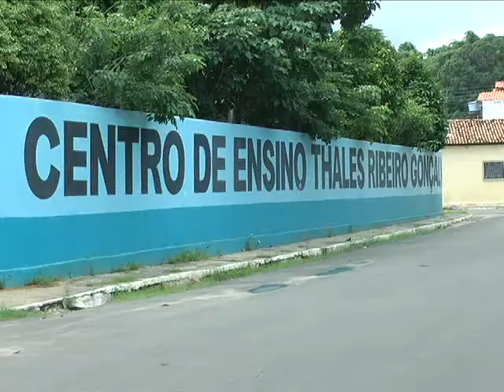Orientação profissional ajuda jovens a decidirem a profissão a seguir